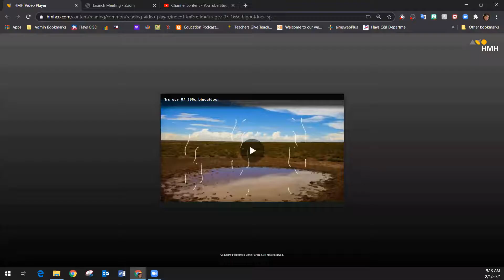Video de Mentes curiosas Agua en el desierto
Este video habla de cómo los sapos de espuelas viven su ciclo de vida en el agua del desierto.